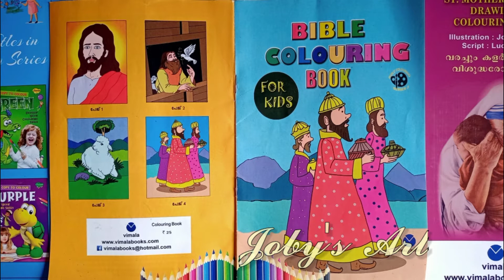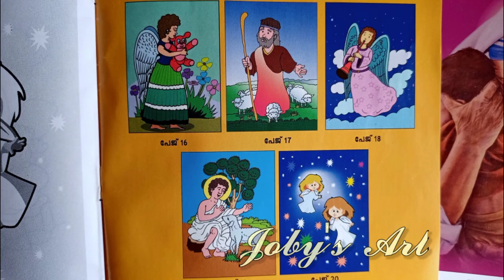BIBLE COLOURING BOOK-FOR KIDS